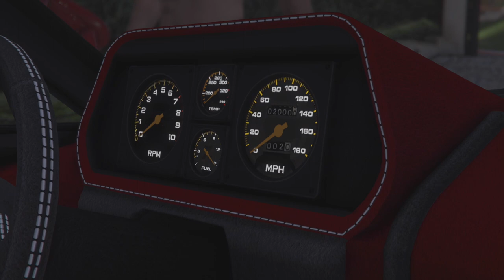Grotti Turismo Classic | GTA Online Vehicles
This is one for the purists. No hi-tech driving aids. No smart safety features. When you're three nanoseconds away from getting a mouthful of the truck in front, no onboard supercomputer is going to save you. But just like learning a language or killing a stranger with your bare hands, this kind of hard work is its own reward.

The Home of the Most Interactive & Entertaining GTA Live Streams on YouTube